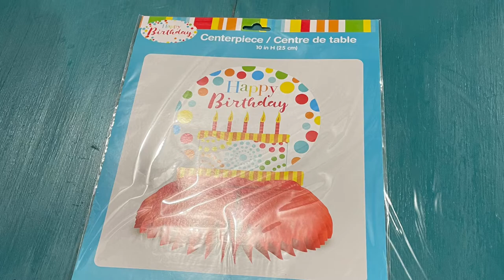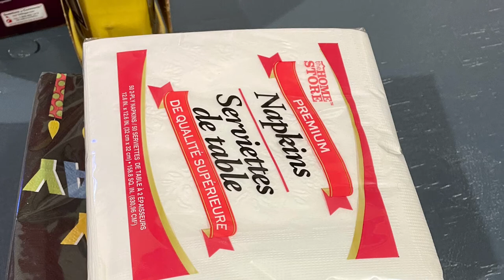Carly’s Birthday 1 Year Ago CBeebies Style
1 year went by fast.